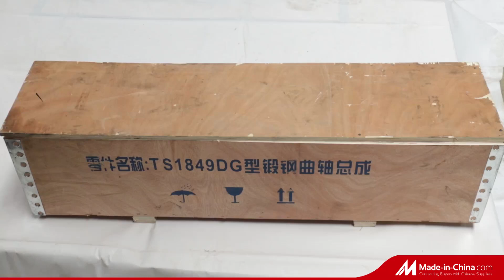Fast Parts Odometer Sensor, Odometer Sensor, Auto Sensor